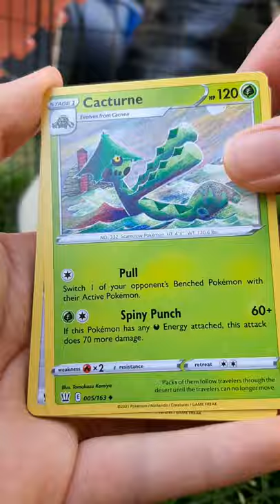GUINEA PIG POKEMON OPENING🔥 - Part 3!!